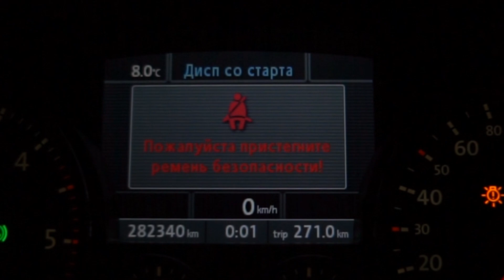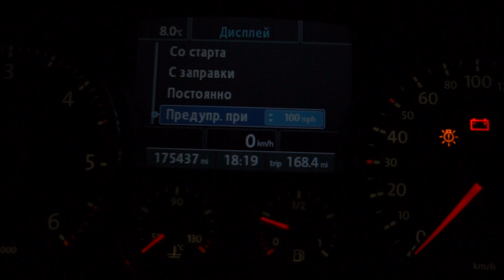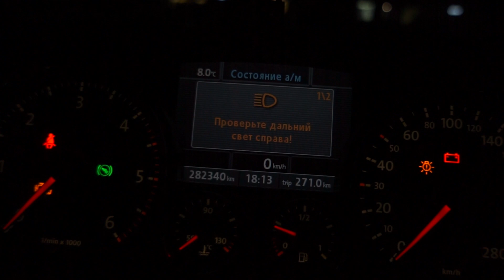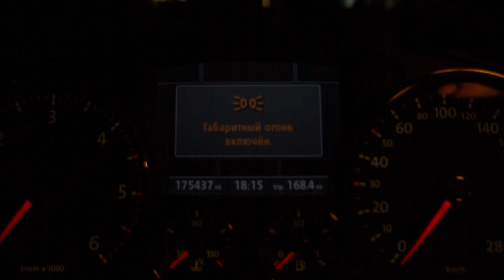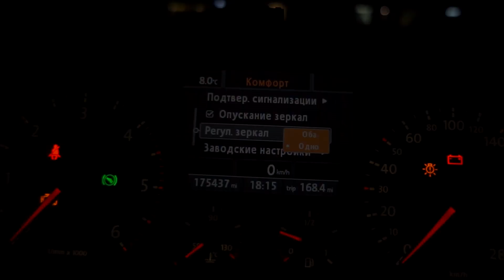Русский язык для немецкого Автомобиля. Бортовой компьютер TOUAREG GP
✅ Контакты мастера, Евгений тел., 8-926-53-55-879., есть WhatsApp, пишем не стесняемся передаем ему огромный привет от меня, обязательно!
Цена работ по установке Русского языка, на сегодня 3000 рублей.
Для отправки приборной панели через СДЭК: г.Москва Азовская 6К2, способ доставки Склад-Склад, тариф посылка L., я еще оплачивал ЭКСПРЕСС с Воронежа до Москвы 12 часов (500км), а вот с Москвы в Воронеж Экспресс это +/- 4 дня, учитывайте это.

☝ Примечания я отправлял думая что в СДЭК найдется жесткая надежная упаковка, нужного размера но стандартного размера там не нашлось и пришлось брать огромный ящик, который нужно было заполнить пузырьковой пленкой, размер и вес посылки влияет на стоимость отправки, если хотите отправить приборную панель в хорошей и надежной упаковке позаботьтесь об этом за ранее.